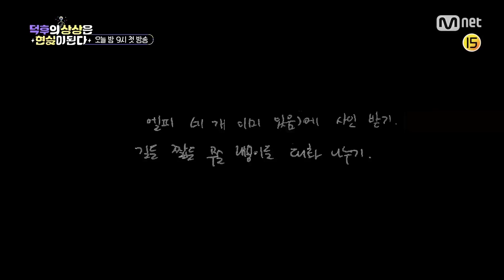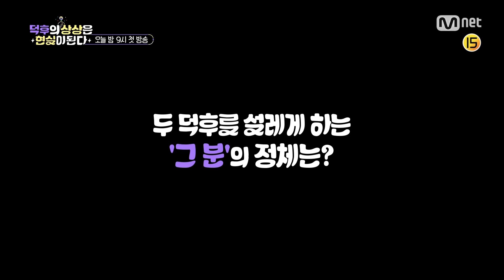Finding Heros:Geek Tour [1회선공개] 장기하&카더가든의 생생한 미국덕질현장 공개!! 180417 EP.1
′LP 안 갖고 온 게 진짜 돌아버리겠어′
장기하를 이렇게까지 초조하게 만든 ′그분′

두 덕후를 설레게 하는 ′그분′의 정체는?
오늘 밤 9시 공개됩니다! Mnet덕후의 상상은 현실이 된다 첫.방.송